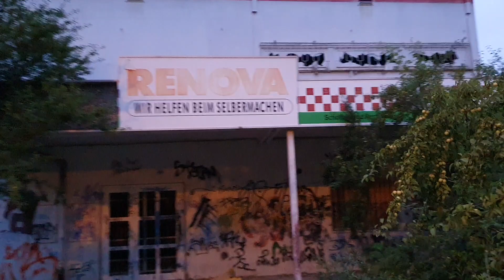Big success of capitalism in East Germany